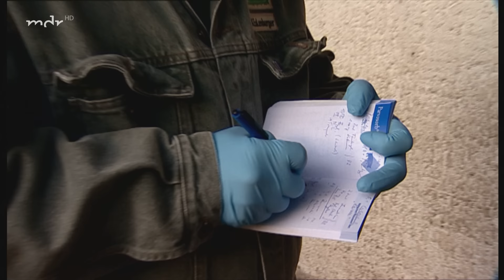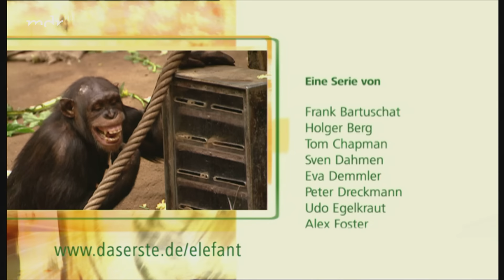Groß-Umzug im Leipziger Aquarium (Langfolge 147) | Elefant, Tiger & Co. | ARD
Alles umziehen bitte:
Tierpfleger Lothar Dudek hat Großes vor. Aus der Ostsee will er das Mittelmeer machen. Das heißt: Rochen, Skorpionsfisch und Zackenbarsch sollen ins alte Ostsee-Becken umgesetzt werden. Doch so richtig können die sich für den Gedanken an die kalte Ostsee nicht erwärmen. So wird der Umzug zu einem schwierigen Unternehmen. Schließlich ist der Rochen groß, der Skorpionfisch giftig und der Zackenbarsch listig. Ist Lothar listiger?

Hungrig kleine Stumpfkrokodile:
Fünf kleine Stumpfkrokodile müssen viele Lektionen lernen. Da ist zunächst das Fressen: Waren die Babys einen Monat lang ziemlich mäkelig, ist es nun an der Zeit, dass sie etwas in den Bauch bekommen. Tierpfleger Heiko Schäfer bereitet ein üppiges Heuschrecken-Mahl. Das müssen sie vertilgen, um auch gleich die zweite Lektion im Zoo-Krokodil-Leben zu lernen: Sie sollen die älteren Geschwister in der Schauvitrine ablösen - erstmals von Angesicht zu Angesicht mit den Zoobesuchern konfrontiert werden. Viel Lehrstoff für den Nachwuchs. Sind die Fünf reif genug für die nächste Unterrichtseinheit?

Sorge um Pferdedame Raissa:
Przewalski-Pferd Raissa ist fußlahm. Seit Tagen schon humpelt die alte Dame über die Anlage, mag ihren linken Vorderhuf nicht belasten. Tierpflegerin Martina Molch ist in Sorge und ruft den Professor. Nun steht Klaus Eulenberger vor einem brisanten Problem: Um Raissa zu heilen, muss er sie in Narkose legen. Doch die zwölfjährige Stute hat über die Jahre eine Unverträglichkeit gegen das Narkosemittel entwickelt. Wird der Professor sie trotzdem sicher schlummern lassen?

Erstausstrahlung der Langfolge "Das Mittelmeer zieht um" von Elefant, Tiger und Co in der ARD am 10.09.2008

▬ Social Media ▬▬▬▬▬▬▬▬▬▬▬▬▬▬▬